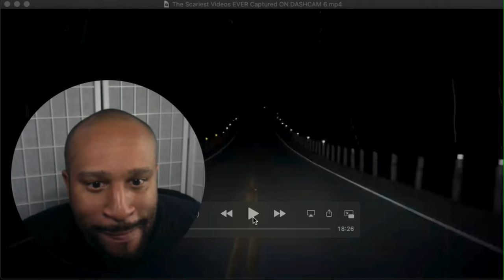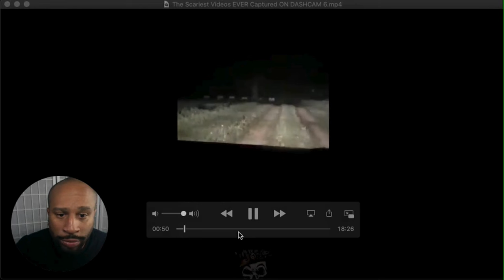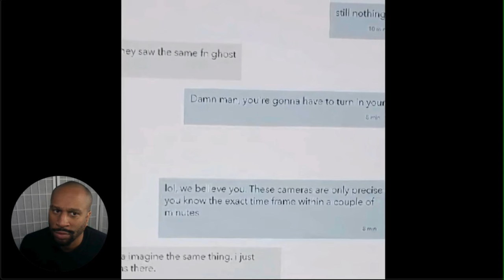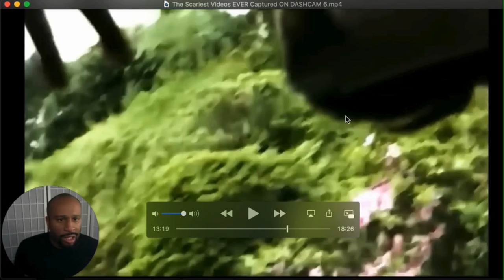Scary Videos Not for the faint of Hearts😱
Have scary videos that you want me to react to?

Thank you KingFrostmare for these creepy videos.

video music by:
Intro:  Losing My Mind-Neffx